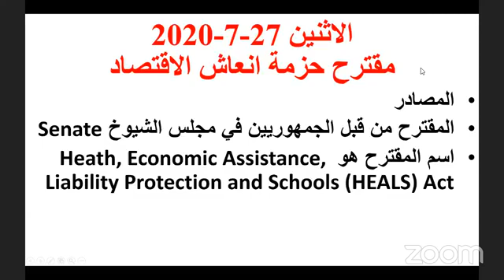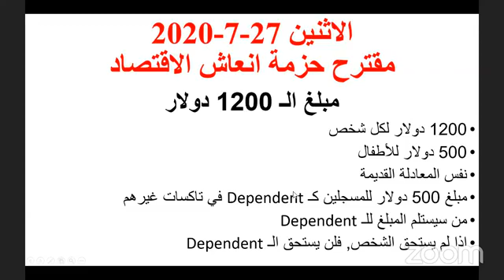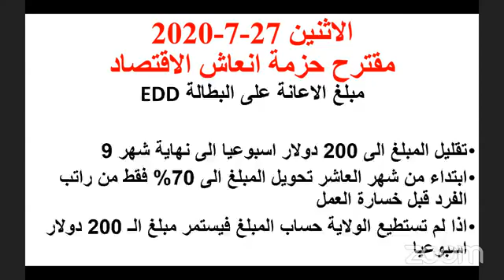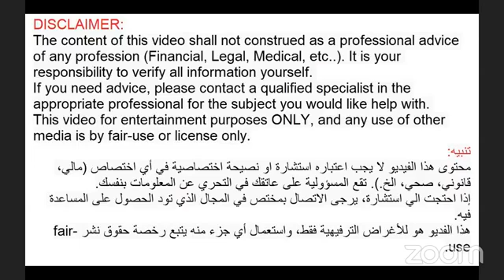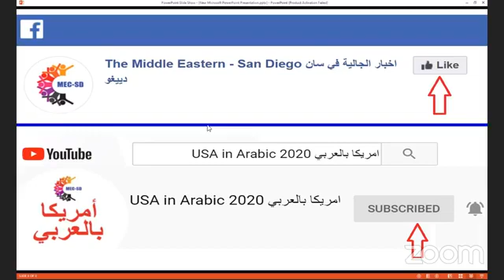لاثنين 27-7-2020 مقترح حزمة انعاش الاقتصادالتفاصيل: - مبلغ الـ 1200 دولار- تقليل مبلغ الـ EDD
لاثنين 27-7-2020 مقترح حزمة انعاش الاقتصاد
التفاصيل: - مبلغ الـ 1200 دولار
- تقليل مبلغ الـ EDD